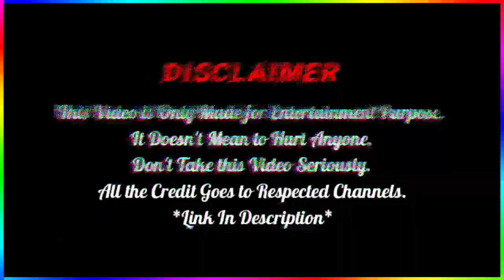Bihari attitude status😂 savage reply 😂Bihari thug life 😂 savage interview of bihari | dank meme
Original video credit:
Link: